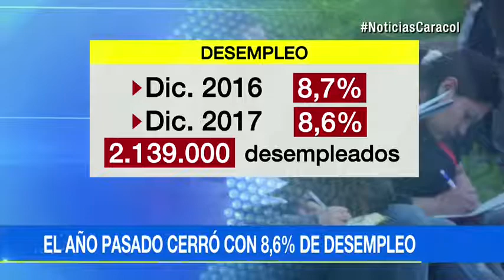Tasa de desempleo en diciembre de 2017 fue de 8,6%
Emitido el 30 de Enero de 2018. Así lo señala el DANE, que explicó que en el mismo mes en 2016 la cifra fue de 8,7%. La desocupación más baja se reporta en Santa Marta y Cartagena.Las ciudades con mayor cantidad de desempleados son Cúcuta y Quibdó, con 14%.El nivel de 8,6% en el último mes del año anterior significa que 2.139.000 personas se encuentran sin laborar.El director del Departamento Administrativo Nacional de Estadísticas, Mauricio Perfetti, agregó que con esta ya son cinco años en el que el país tiene cifras de desempleo de un solo dígito.Le puede interesar:Programa de empleo beneficiará a cucuteños y venezolanos | Noticias...